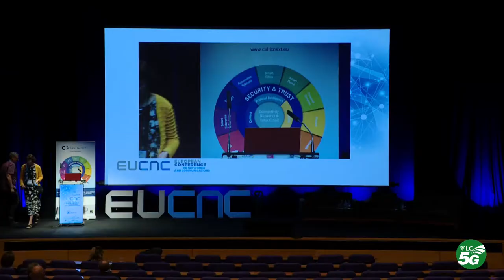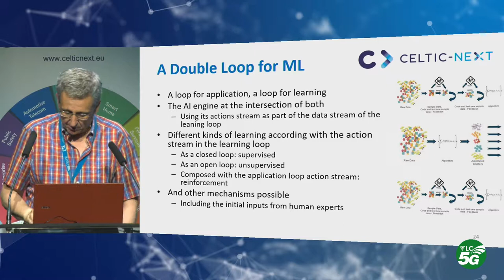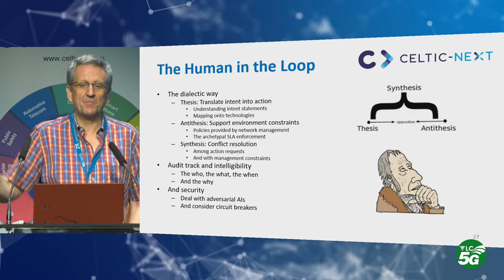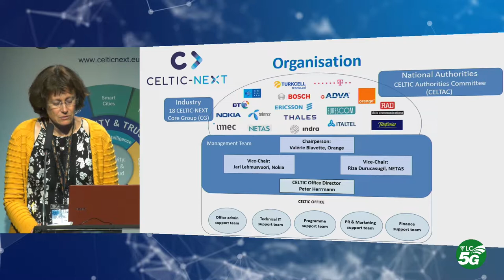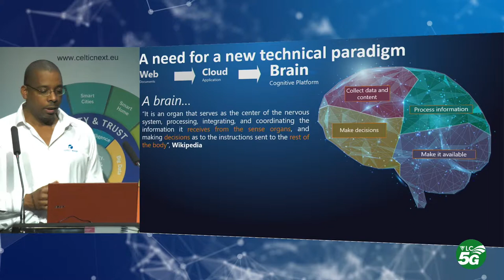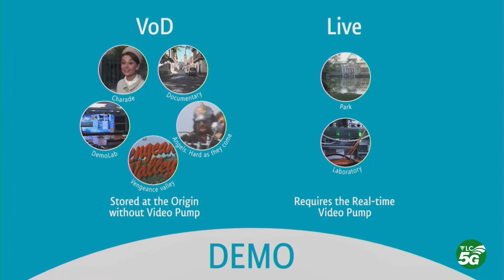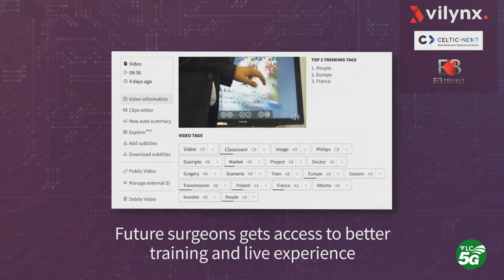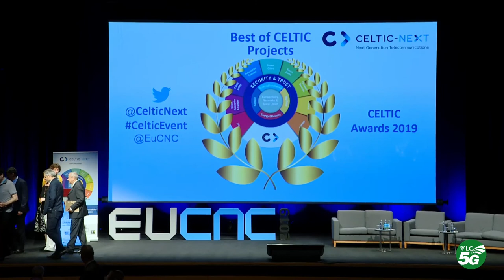EUCNC 2019. CELTIC EVENT. Session 2